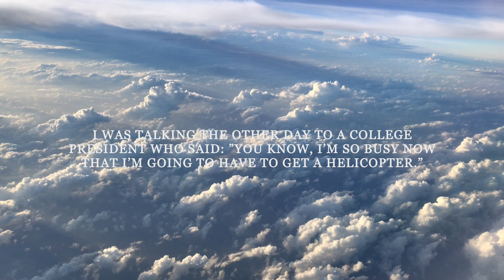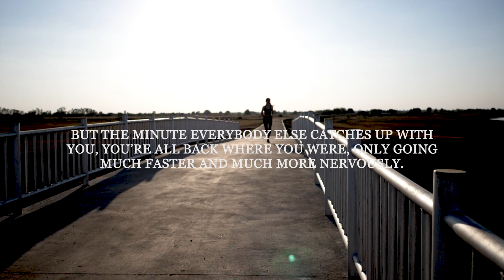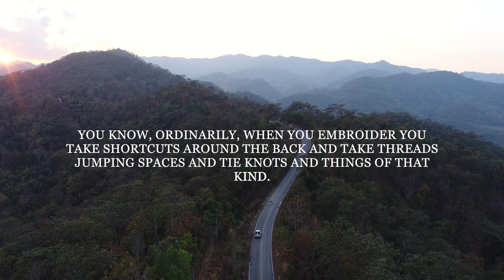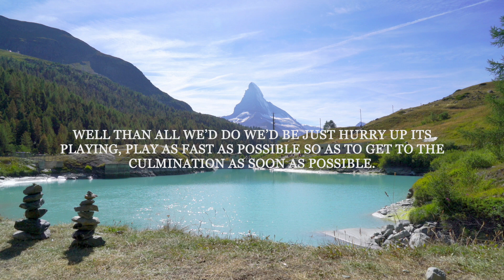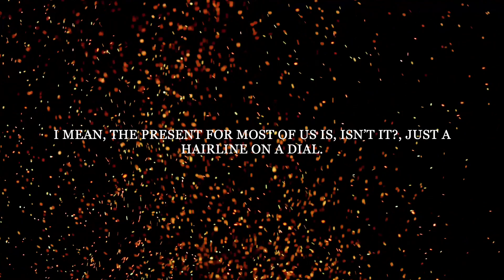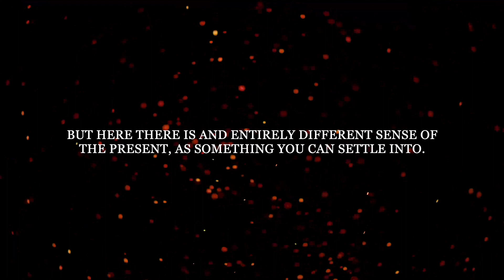THE DANGERS OF HURRYING TOO MUCH- ALAN WATTS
THE DANGERS OF HURRYING TOO MUCH. There are dangers associated with hurrying all the time such as feeling unsatisfactory. If you find yourself hurrying everything you do this video is for you. We are becoming more and more conscious of your future. In this video you will understand the consequences of hurrying to get things finished. You will also learn about paying attention to the time:

TIMESTAMPS
00:00 More unsatisfactory
00:37 More places
1:00 More nervously
1:09 Less desirable objectives
1:45 Needlepoint
2:31 No Hurry
2:40 Pocketbook
3:32 Listening to music
4:15 Time has an entirely different quality
4:45 Two stages being
5:31 Every day is a.

By living each moment, your time will have an entirely different quality! For me it was
"we don't play music in order to get somewhere".

More videos like this coming your way. Don’t Miss Out!